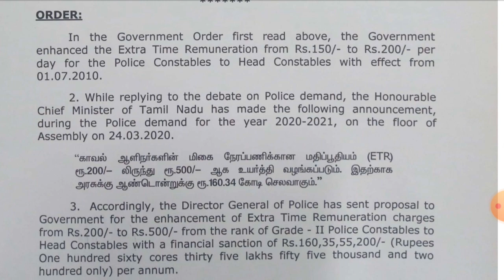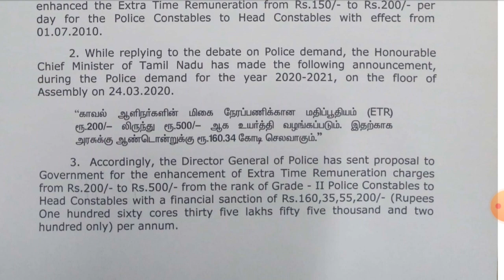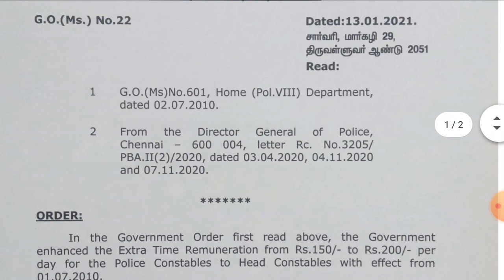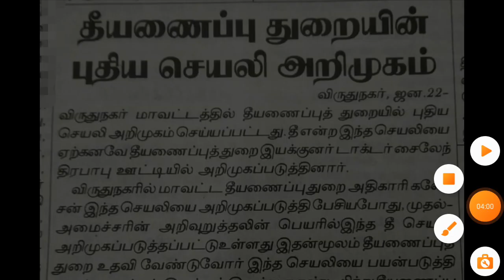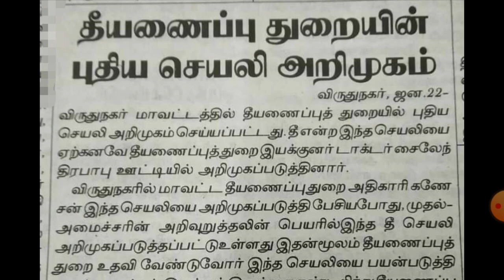காவல்துறையில் புதிய அறிவிப்பு ETR G.O Order Passed New App for fire Department Launched முழு தகவல்